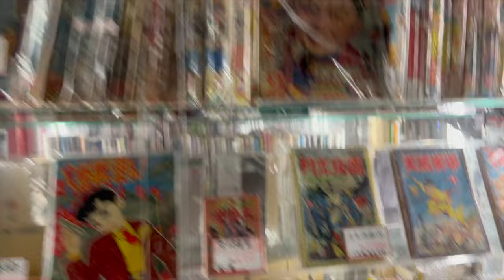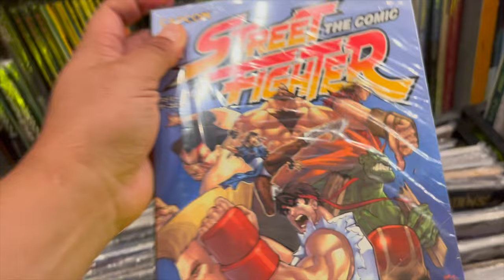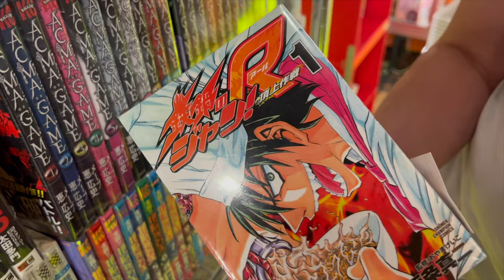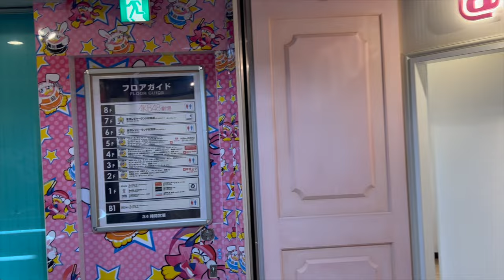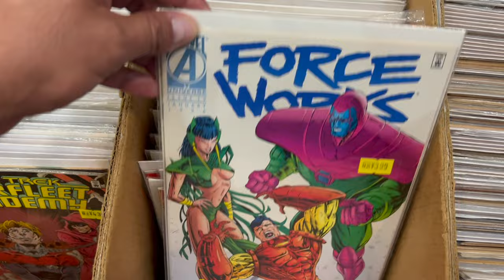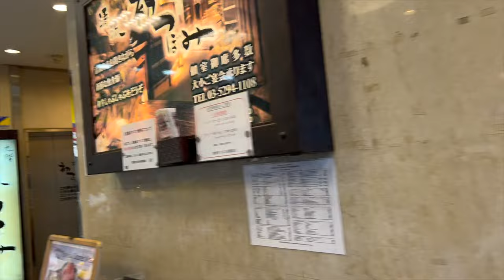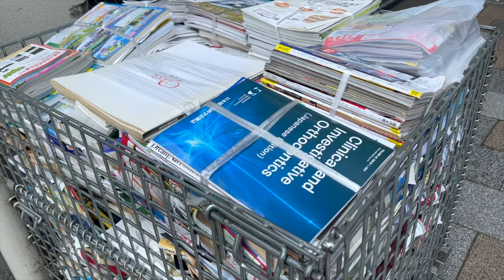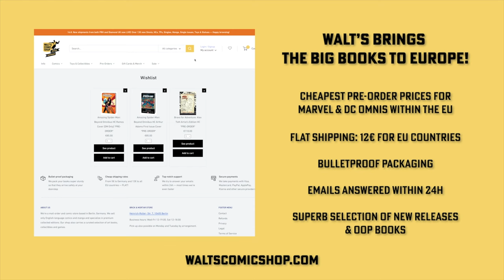Collected Editions & Manga Shopping in Japan!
Today we do things a little bit different.  We shot some footage of some stores in mainly Tokyo to check out what comics they carried and of course check out the statues and figures and Giant robots!!!